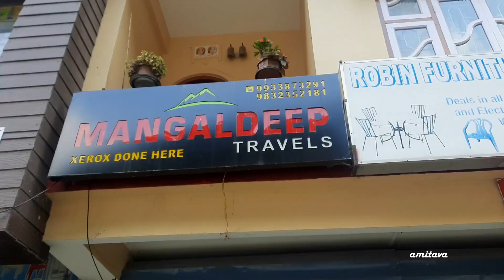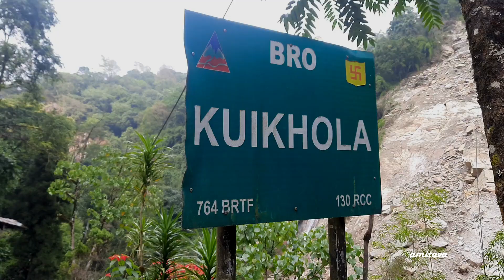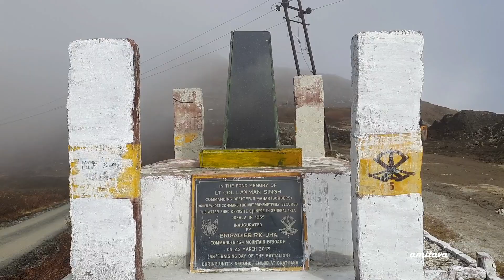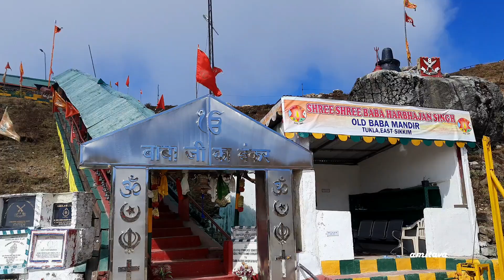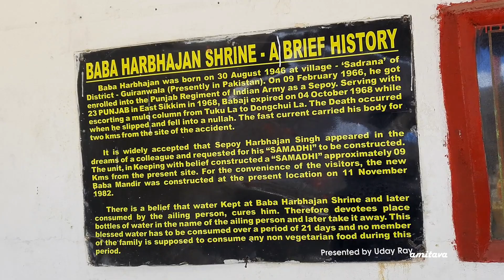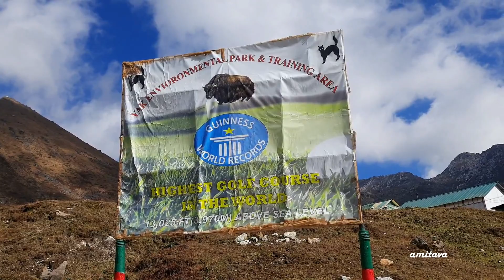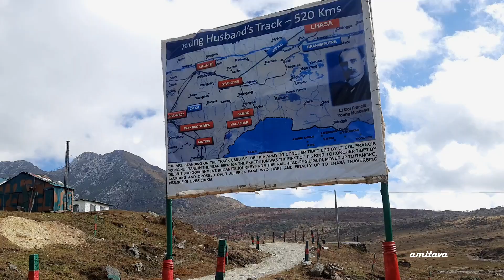SILK ROUTE SIKKIM।। সিল্করুট ভ্রমণ।। SILK ROUTE TOUR GUIDE IN BENGALI।। SILK ROUTE TOUR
পূর্ব সিকিমের সিল্করুট হল এক প্রাচীন পার্বত্য পথ। যে পথ ধরে খ্রীস্টপূর্ব দ্বিতীয় শতাব্দী থেকে খ্রীষ্ট পরবর্তী ১৪ শতক পর্যন্ত জেলেপ লা পেরিয়ে মূলত তাম্রলিপ্ত বন্দরের মাধ্যমে তিব্বত ও চীনের সাথে পৃথিবীর নানা অঞ্চলের সংযোগ ঘটেছিল। ঘটেছিল অর্থনৈতিক, সাংস্কৃতিক,  রাজনৈতিক ও ধর্মীয় আদানপ্রদান। এই পথে তিব্বত ও চীন থেকে প্রধান পণ্য হিসেবে আসত সিল্ক। তাই এই পথের নাম সিল্করুট বা রেশমপথ। প্রাচীন সে পথ ছিল পাথুরে ও বন্ধুর। বর্তমানের বাঁধানো পথ প্রায়  তারই অনুসারী। একটা সময় পর্যন্ত এই পথে শুধু সেনাবাহিনীর গাড়িই চলত। ২০১৪ সালে এই পথ সাধারণ ভ্রমণার্থীদের জন্য খুলে দেওয়ার উদ্যোগ গ্রহণ করা হয়। তবে এই ভ্রমণের জন্য রঙলি থেকে উপযুক্ত পরিচয়পত্র জমা দিয়ে অনুমতি জোগাড় করতে হয়। সিল্করুট ভ্রমণ পশ্চিমবঙ্গের কালিম্পং জেলা দিয়ে শুরু করা যেতে পারে। আবার উল্টোপথে গ্যাংটক দিয়েও শুরু করা যেতে পারে। মোটামুটি ৪/৫ দিনের রাত্রযাপনেই সিল্করুট ঘুরে আসা যায়। সিল্করুটের প্রধান দ্রষ্টব্যস্থানগুলি হল, আরিতার, মানখিম, পদমচেন, জুলুক, লুংথুং, নাথং ভ্যালি, ওল্ড বাবামন্দির, কুপুপ লেক, ইয়াক গল্ফ কোর্স ইত্যাদি। কালিম্পং জেলার সিলেরি গাঁও, ইচ্ছেগাঁও বা বাংলা সিকিম বর্ডারে ঋষিখোলাতে এক রাত কাটিয়ে বাকী ২/৩ রাত মানখিম, পদমচেন, জুলুক এই জায়গাগুলোতে থাকা যেতে পারে। এই পথের বেশ কিছু ভিউপয়েন্ট থেকে পথের অনেকগুলো হেয়ারপিন বাঁক ও জিকজ্যাক পথের সৌন্দর্য দেখা যায়। খুব সুন্দর কাঞ্চনজঙ্ঘাও দেখা যায় এই পথের নানা জায়গা থেকে। সিল্করুট ভ্রমণের আদর্শ সময় হল এপ্রিল থেকে জুন ও সেপ্টেম্বর থেকে নভেম্বর।  বর্তমান ভিডিও সিল্করুট ভ্রমণের উপর একটি ভ্রমণমূলক তথ্যচিত্র।

জুলুকে আমরা যে হোমস্টেতে ছিলাম তার ফোন নম্বর
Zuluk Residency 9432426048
এছাড়া সিলেরি গাঁও ও মানখিমে আমরা যে যে হোমস্টেতে ছিলাম তার ফোন নম্বর ভিডিওগুলোর ডেসক্রিপশন বক্সে পেয়ে যাবেন।
গাড়ী, হোমস্টে বুকিং বা সিল্করুট প্যাকেজের জন্য নিচের ট্রাভেল এজেন্সিতে যোগাযোগ করতে পারেন
Mangaldeep Travels, Rangli, Sikkim
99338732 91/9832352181